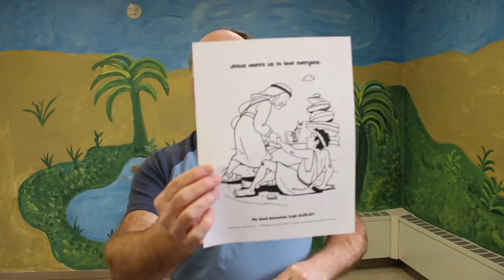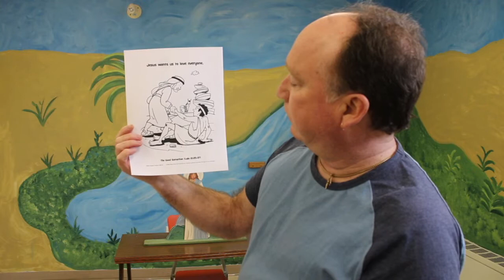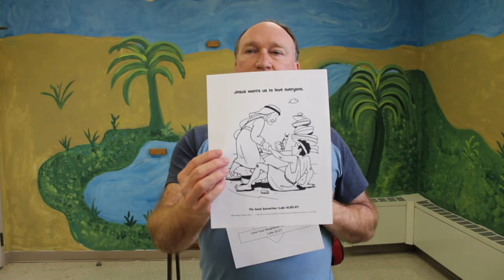The Good Samaritan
Grace United Church in Peterborough Ontario presents Children's Church. We hope that you will find our Children's Church a local offering that provides Bible Stories, Songs and Prayers as well as a Craft Time to involve our children and connect them with our community.

In this week’s Children’s Church, we hear the story of The Good Samaritan, when Jesus is asked, "what one must do to be part of God’s chosen people?", Jesus says that to do as God has called us to do, we must “Love God and Love our neighbour. When Jesus is asked “who is our neighbour?” Jesus tells a story of an unlikely person, who took pity on a stranger and showed love and compassion as God calls us to do in our daily lives and to be in our community and in our world.

We will hear the story, sing a song, pray, and make a craft together.